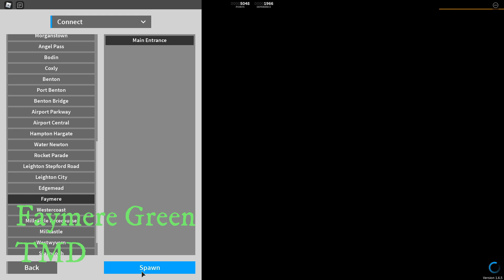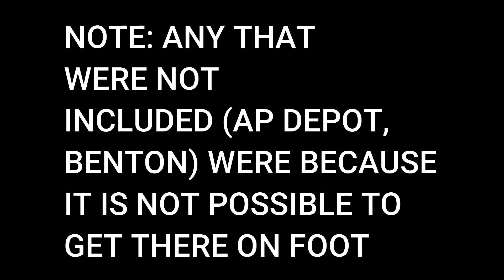How to get to all (possible) depots in SCR by foot!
BENTON AND STEPFORD AIRPORT PARKWAY ARE LITERALLY IMPOSSIBLE I TRIED LIKE 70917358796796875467 TIMES I STILL COULDNT GET THERE.